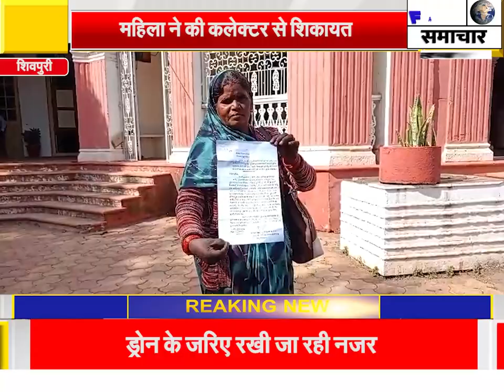चचिया ससुर की सेवा की, मौत के बाद जेठ ने कराई जमीन अपने नाम: महिला ने की कलेक्टर से शिकायत